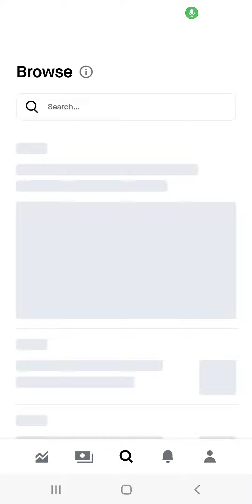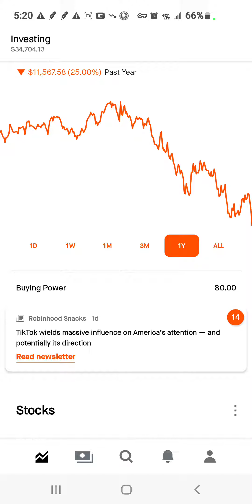June 14th Robinhood portfolio